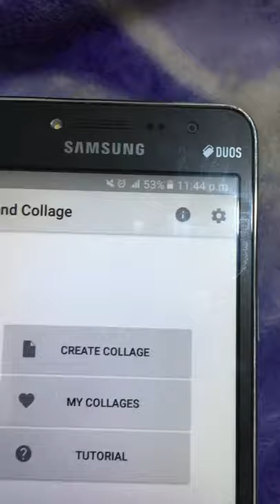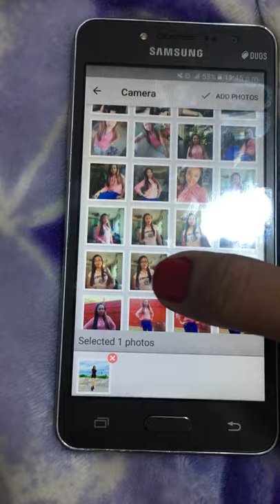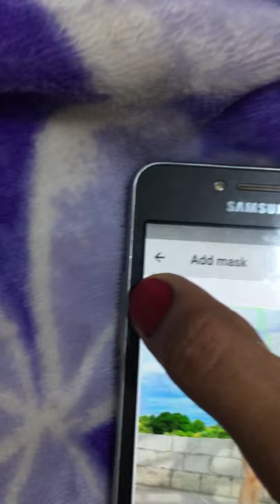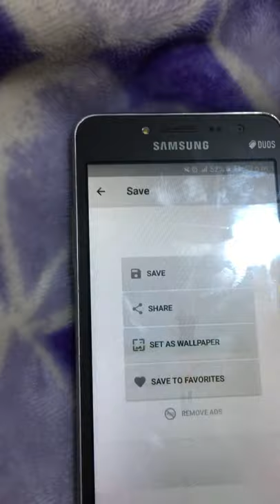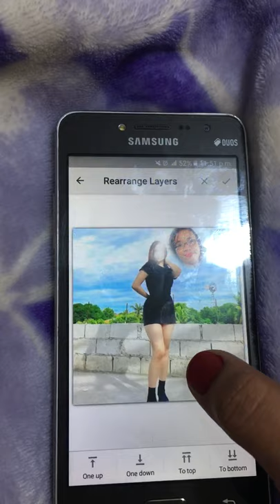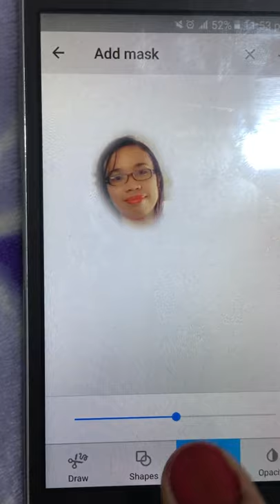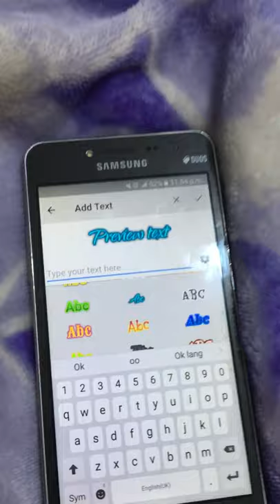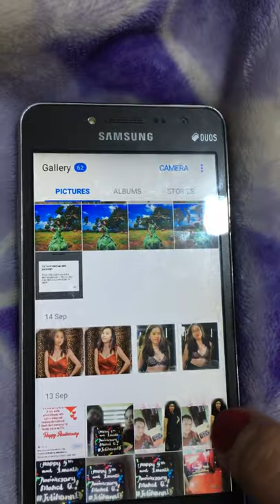Paano mag edit ng picture gamit ang ibang pictures🤣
Try mo to 🤣lahat ng gamit na gusto mo masusuot mo😂😂😂